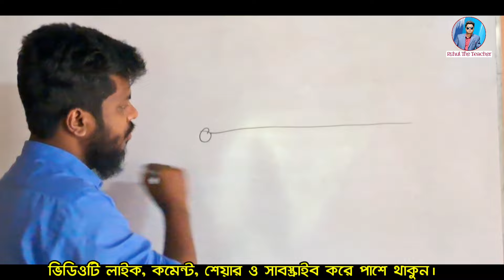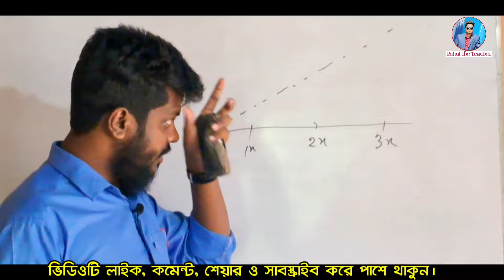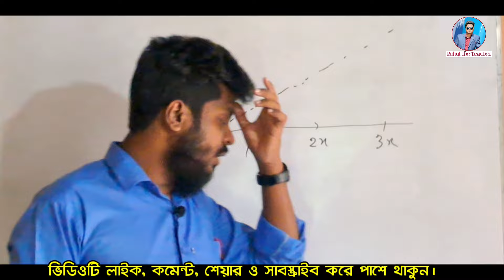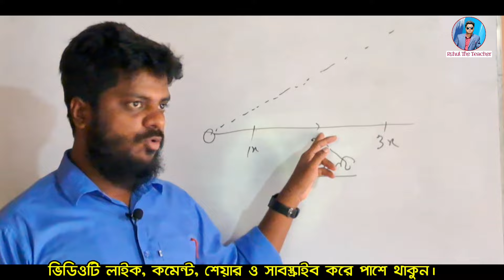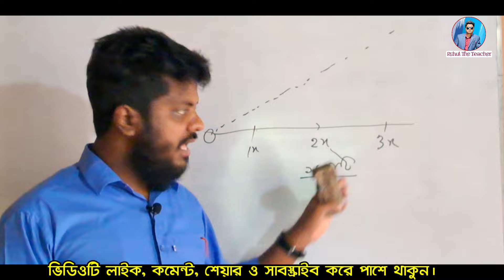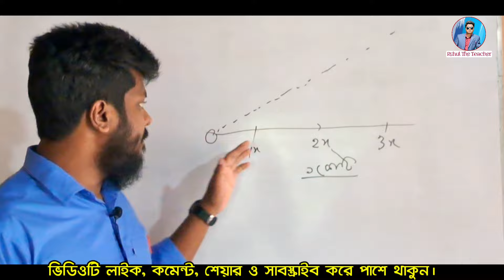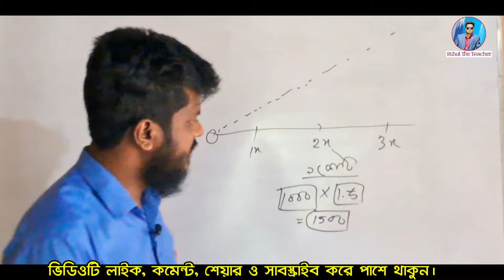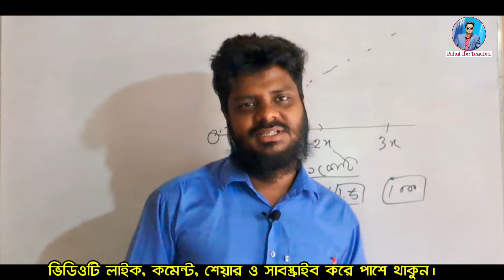যেভাবে খেললে aviator/crash গেম অবশ্যই জিতবেন || how to play aviator or crash casino game || এভিয়েটর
এভিয়েটর গেম বা ক্রাশ গেম কিভাবে খেলতে হয় তা অনেকেই জানতে চায়। সঠিক নিয়মে aviator/crash গেমস খেললে সহজে জেতা যায়। তাই আজকের ভিডিওতে how to play aviator game / crash game with tricks জানানো হবে।

aviator games fake or real

how to play aviator game in 1x

how to play aviator casino game

how to play aviator plane game

aviator game play

aviator predictor

aviator game live

plane game

how to play crash game in 1x bangla

how to play crash stake

crash game tricks 1x

crash game kivabe khelbo

crash game winining tricks

crash game big win

ক্রাশ গেম খেলার নিয়ম

ক্রাশ গেম কিভাবে খেলবো

ক্রাশ গেম খেলে টাকা ইনকাম

ক্রাশ গেম খেলার কৌশল

ক্রাশ গেম খেলার টিপস কৌশল

ক্রাশ গেম অনলাইন

এভিয়েটর গেম খেলার নিয়ম বাংলা

এভিয়েটর গেম কিভাবে খেলতে হয়

এভিয়েটর গেম কিভাবে খেলবো

অ্যাভিয়েটর গেম কিভাবে খেলে

N.B. This video is made only for Bangladeshi as well as others people from around the world who are involving in betting to creat awareness among them. Ruhul The Teacher does not support betting. So, Youtube must recommend this video to those people so that they can lead a normal and happy life.